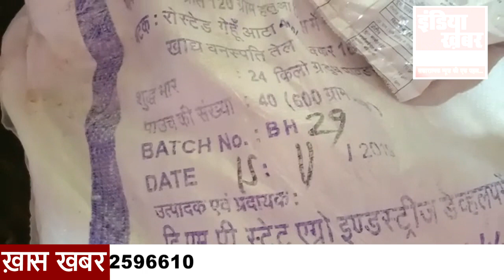सुपरवाइजर की अनदेखी के चलते बच्चों को नहीं मिला पौष्टिक आहार || इंडिया ख़बर LIVE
विदिशा से एल एन चौबे की रिपोर्ट
1MinuteMainJaniyePuriKHABAR #1 मिनट में जानिए, पूरी ख़बर
आंगनवाड़ी केंद्र गौचर बडीवीर में दो महीने से बच्चों को नहीं मिला है पोष्टिक आहार

पोष्टिक आहार की कमी के कारण 4 बच्चे कुपोषित भी हो गए हैं

बच्चों को सही तरीके से भोजन भी नहीं मिल रहा है

आंगनवाड़ी कार्यकर्ता के अनुसार जितना भोजन आता है, वह एक मोहल्ले में बांट दिया जाता है

पौष्टिक आहार की बोरियां पर साल 2019 लिखा है जबकि बोरियों में रखे आहार के पैकेट्स पिछले साल के है